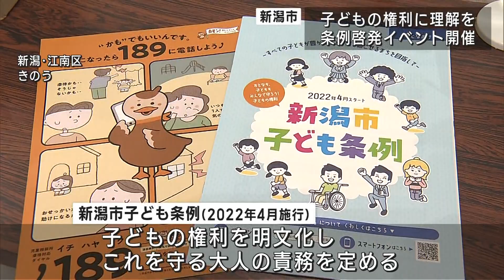新潟市「子ども条例」啓発イベント開催 子供の権利に理解を【新潟】UXニュース11月4日OA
11月は子どもの権利月間です。新潟市は「子ども条例」の啓発イベントを開きました。

新潟市の子ども条例は、「安心して生きる権利」や「豊かに生き、育つ権利」など子どもの権利を明文化し、これを守る大人の責務を定めたもので、2022年4月に施行されました。

江南区の商業施設で開いたイベントでは、市の職員らが条例の趣旨を説明したパンフレットを配り、買い物客などに子どもの権利への理解を呼びかけました。

■新潟市こども政策課 吉岡直主幹
「子ども自身の夢、意見を言う権利などを定めていますので、子ども自身1人1人が大切な権利があることを認識いただき、生活していただければ。」

新潟市では近年、児童虐待の報告が増加傾向にあり、担当者は相談できる相手がいない子どもに対して専用窓口に電話するよう呼びかけています。

2024年11月4日放送時点の情報です。